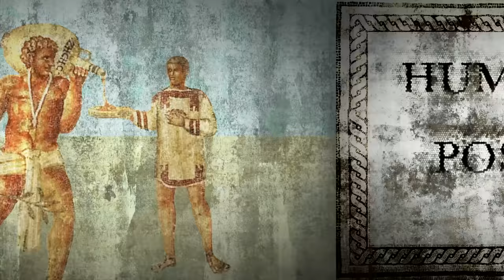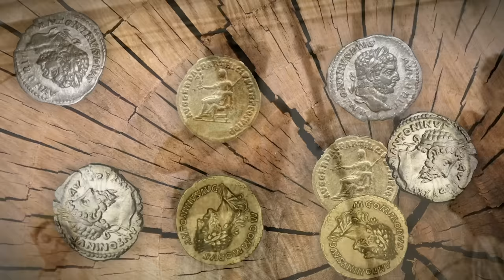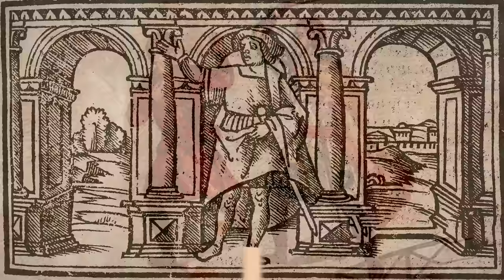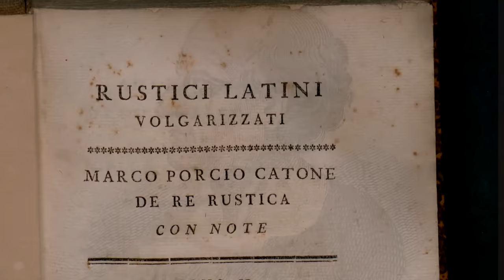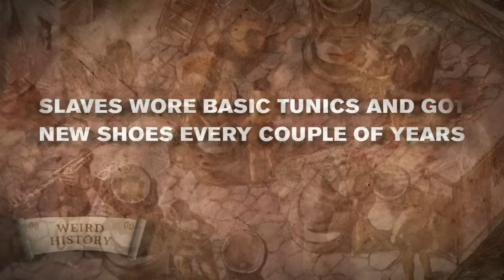What It Was Like to Be a Roman Slave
Slave labor was a huge aspect of Roman life and the Republic depended heavily on free work from human beings who had no rights, no possessions, and were left at the whims of their masters to be worked to death, starved, tortured, and sometimes even killed for the sake of enjoyment.

Sure, you may have seen Russell Crowe play one in a movie, but chances are you have no idea just how brutal it really was.

Today we’re exploring what it was really like to be a Roman slave.